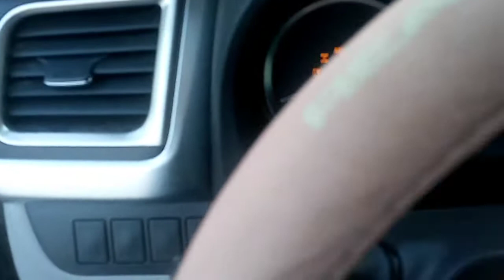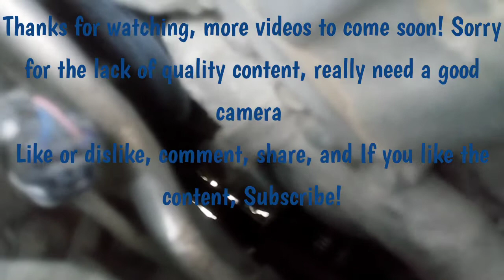Engine Diagnosis | 2015 Toyota Highlander | Customer States "Noise Coming From The Engine Bay"